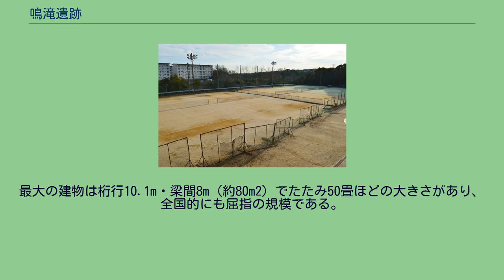鳴滝遺跡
鳴滝遺跡 概観2018年3月現在、遺跡域はテニスコート利用されている。
鳴滝遺跡（なるたきいせき）は、和歌山県和歌山市善明寺にある古墳時代の倉庫跡の遺跡。
1982年、紀ノ川河口に近い和泉山脈南麓の低丘陵地で発見された。
大型の掘立柱建物7棟（西側5棟・東側2棟）が整然と並んで建てられていた。
個々の建物は妻側の中央に棟持ち柱を持った桁行4間・梁間4間の切妻高床式構造になっており、また大量の須恵器が発掘されたことから、古代豪族紀氏に関係する倉庫跡と推定されている。
出土品の年代が5世紀前半に集中していることから、何らかの目的をもって短期間利用されたものであったと推定されている。
和歌山県立紀伊風土記の丘にて、特別陳列（1984/9/1 - 1984/9/30、1984/12/1 - 1988/10/2、1988/12/4 - 1989/9/23、1989/12/1 - 1990/9/30）された。
鳴滝倉庫群の建物 鳴滝遺跡の倉庫群は、7棟の巨大掘立柱建物が整然と配列して建てられている。
いづれも桁行4間・梁間4間（長辺・短辺の柱列とも柱と柱の間が4つずつ）で妻入り（短辺に出入口）の高床式切妻造と推定される。
最大の建物は桁行10.1m・梁間8m（約80m2）でたたみ50畳ほどの大きさがあり、全国的にも屈指の規模である。
— 和歌山県立紀伊風土記の丘 ジオラマ説明文より引用